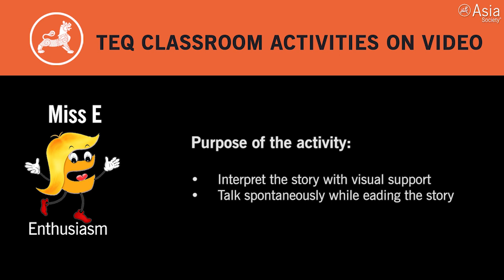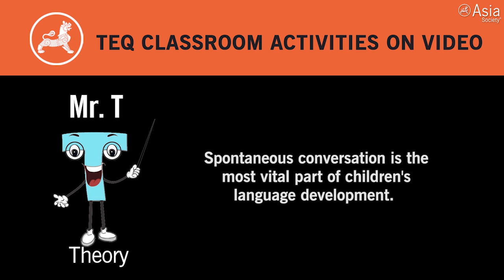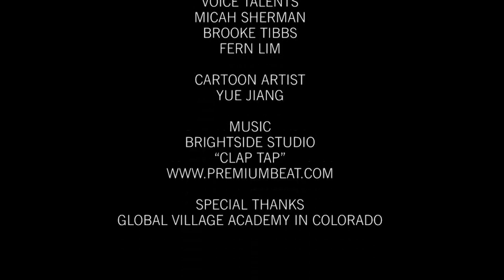Wenfei Wang's Story Time With Second Graders in Chinese Novice-High Immersion Class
COLORADO, September 18, 2019 — In this TEQ video activity we will watch the Chinese language teacher Wenfei Wang’s 2nd-grade Chinese immersion class at the Global Village Academy–Aurora in Aurora, Colorado. This video presents a teacher-guided reading activity that engages second-graders in self-expression and story comprehension. The teacher showed the picture book Big Chicken and Leaking Mouth, and talked about the pictures with the children. Wang used the storybook to create context and encouraged the children to think and express opinions instead of answering factual questions. The children, guided by the teacher, talked about the story by making predictions, learning new words with visual assistance, thinking and talking spontaneously, making personal connections with the story, and summarizing the story using self-expression. This kind of true conversion is the most vital part of children's language development. (10 min., 21 sec.)